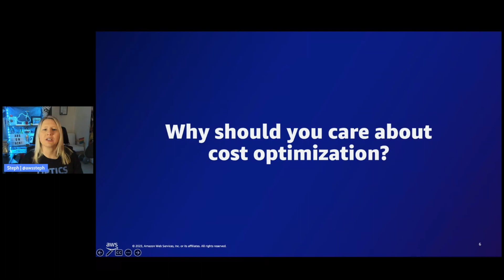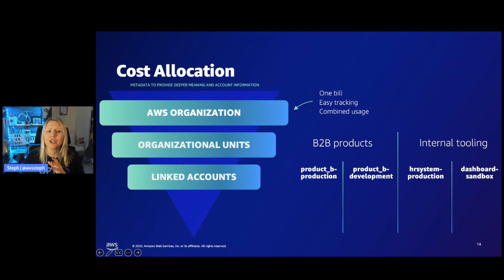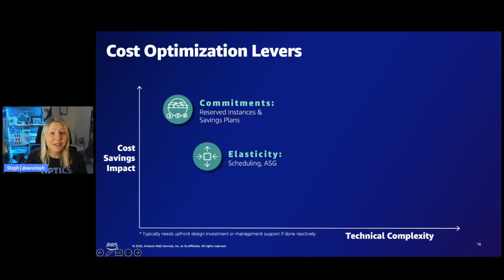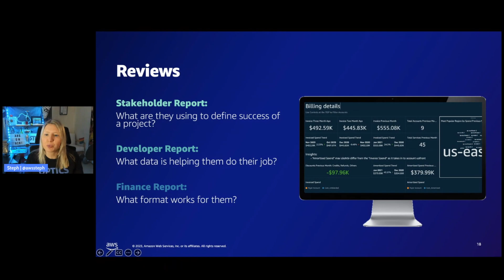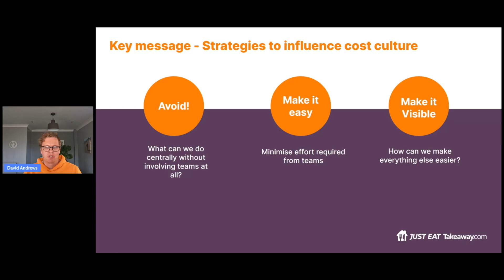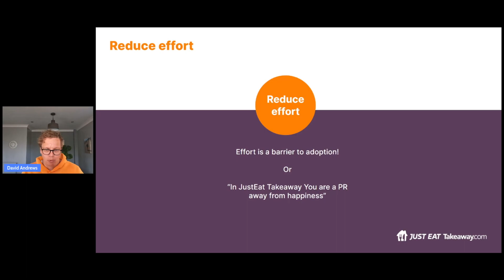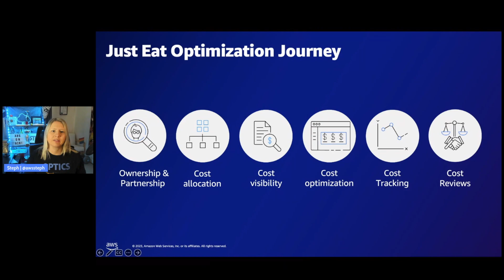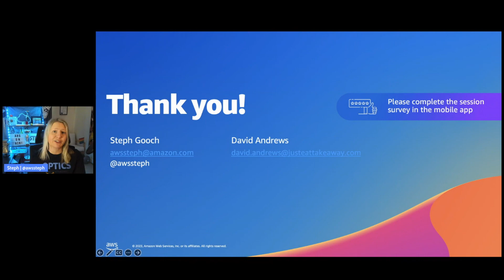AWS London Summit 2023 - How to implement AWS cost optimization strategy that works - COP203 with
Listen to the London summit talk by Steph Gooch (AWS) and David Andrews (Just Eat).
Cloud cost optimization has been a top priority for many organizations in the past few years. Engineering teams often target cost optimization reactively, while in reality their companies need a long-term optimization strategy that aligns with their business goals. In this session we will talk about foundational practices of an effective cloud cost management, such as cost governance and cost visibility, that will help you to go from cost avoidance to cost efficiency. Tools and techniques that will be covered: tagging and cost allocation, cost anomaly detection, AWS Cost Explorer and Cloud Intelligence Dashboards.